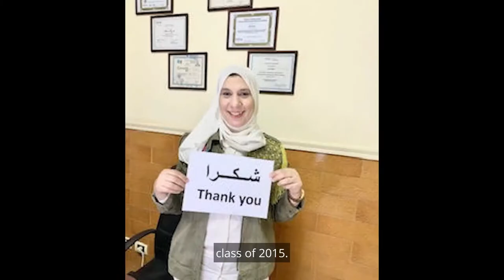ThePerkinsEffect - Thank you for your support!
From around the globe, a very special thank you from Perkins-trained teachers who are celebrating 100 years of ThePerkinsEffect.